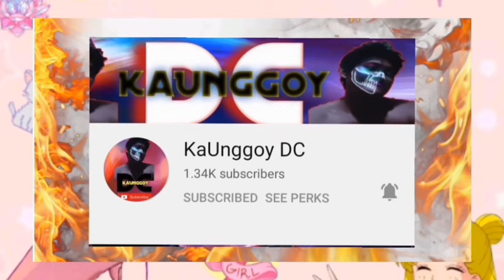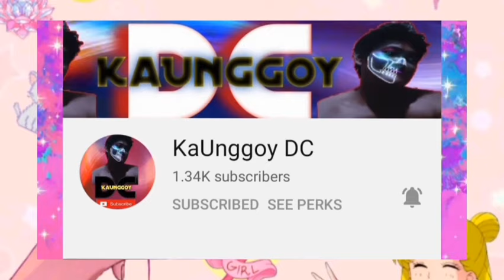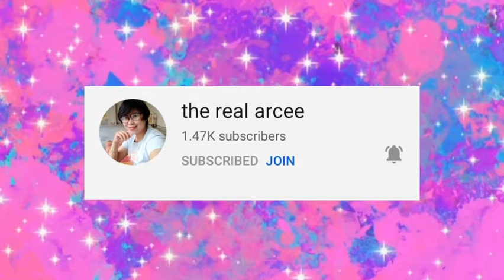CHOU ASAR KAY NANA😁//BEST KILLER & SUPPORT